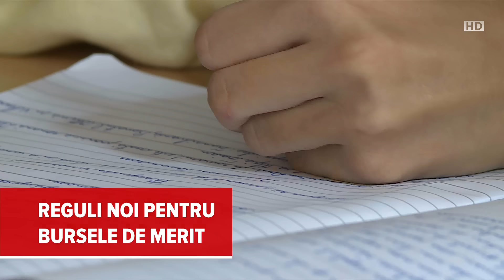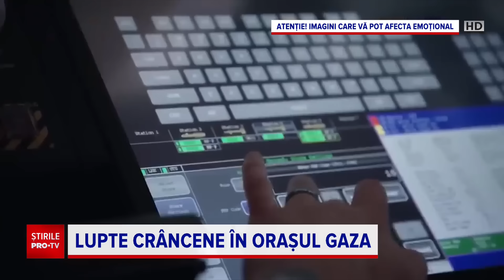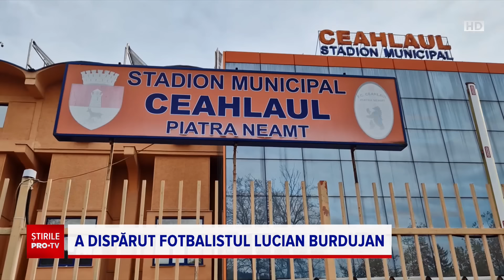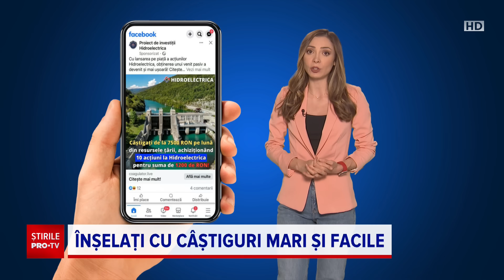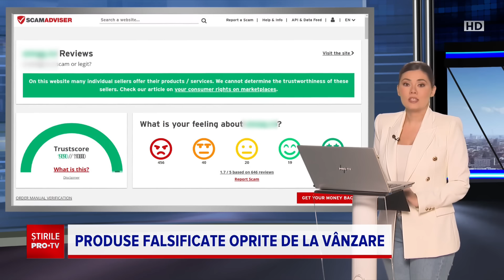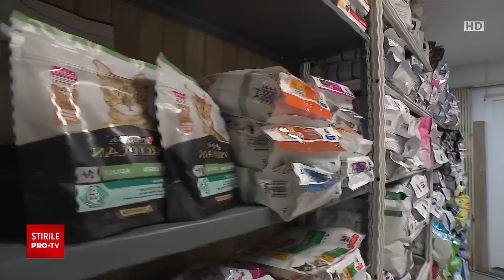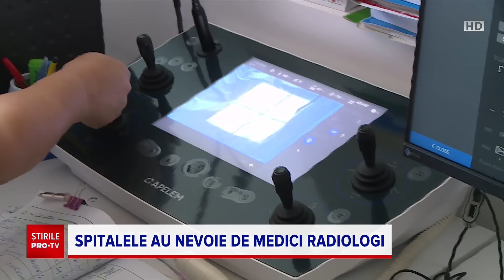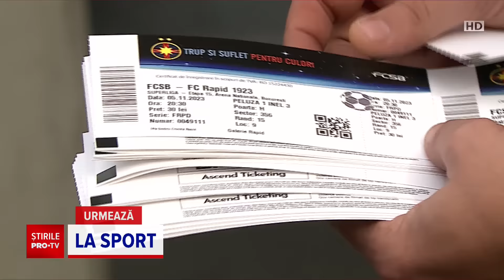Știrile PRO TV - 3 Noiembrie 2023